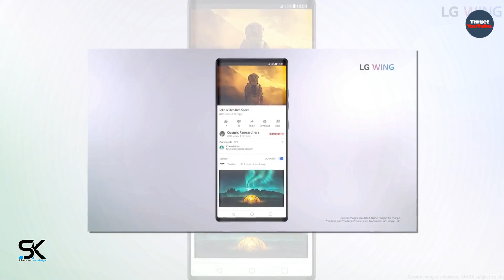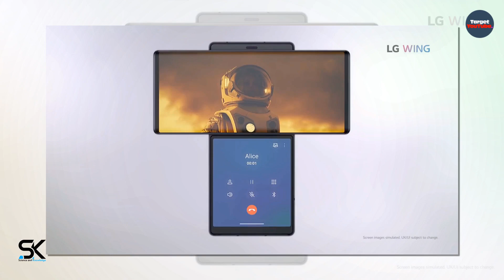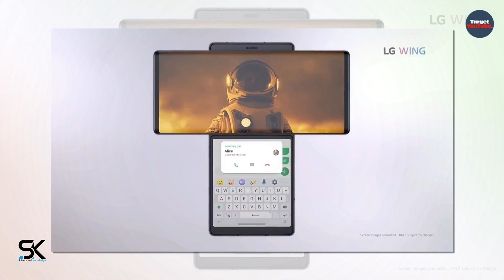LG Wing 5G (2020) Introduction!!!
Introducing the most unusual mobile phone LG Wing 5G 2020 rotator smartphone with two screens introduction, trailer with features and price. ◄ LG Wing rotator smartphone with two screens and a retractable camera officially presented. Yes, LG Wing: the most unusual smartphone of the year officially presented. The device re-opens the work with two displays. LG Electronics has introduced the sensational LG Wing smartphone. The model received an additional screen and a long-forgotten "rotator" form factor.  Thanks!

SAK - SAK99